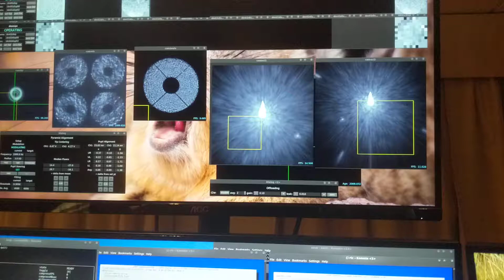MagAO-X On-Sky Loop Closed